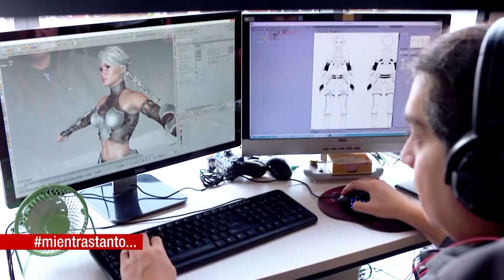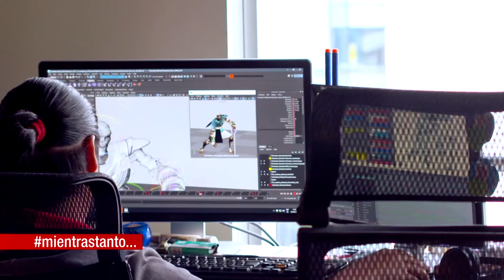AOne Games recibe a TVN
Preparandonos para Festigame, mientrastanto TVN​ visita nuestra oficina para que les contemos sobre Omen of Sorrow